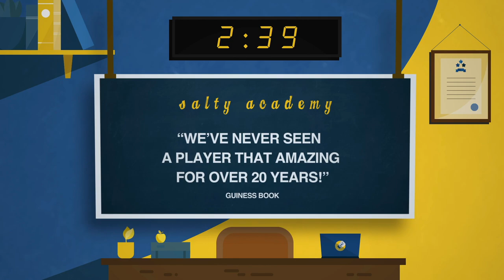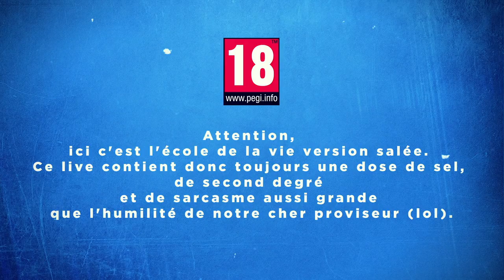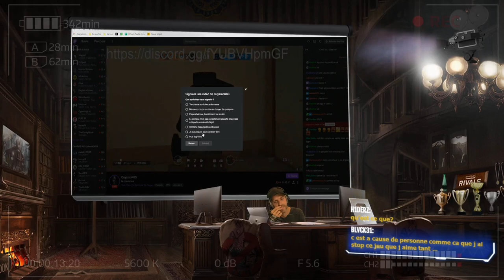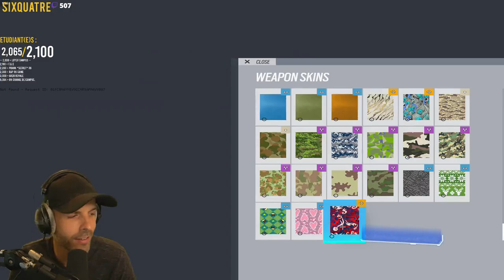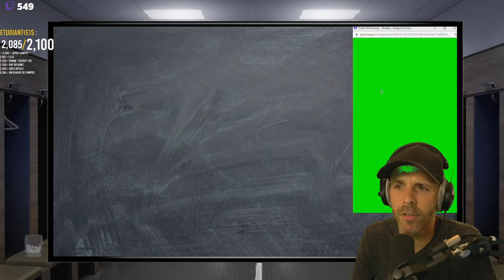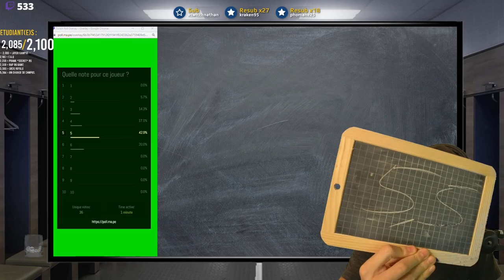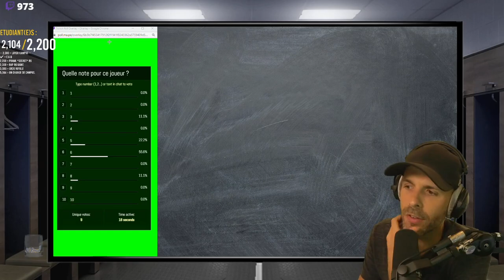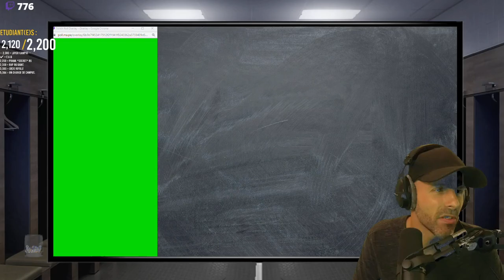VOD 🎓 On NOTE des CHAMPIONS - Teach Us n°125 ! - Live du 4 Aout 2021